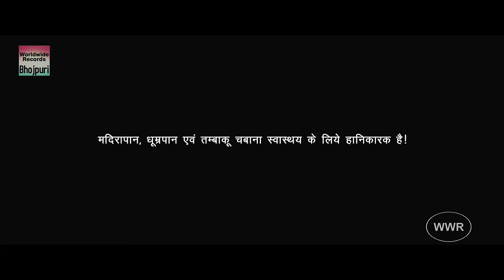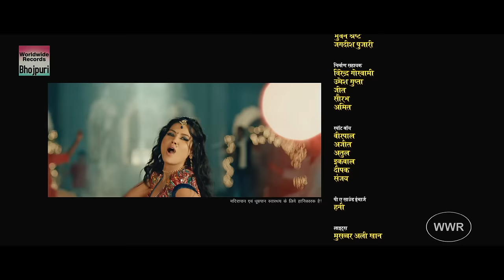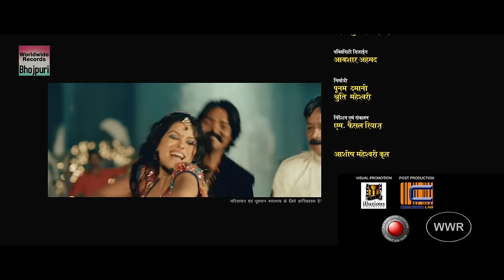RAKHTBHOOMI | MOVIE | BHOJPURI | RAVI KISHAN,MONALISA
Banner   :Shreya Cine Vision
Presents :Ashish Maheshwari
Producer :Poonam Damani & Shruti Maheshwari
Director :M.Faisal Riaz
Writer  :Manoj Pandey
Action  :Hiralal Yadav
Choreographer:Santosh Kumar
D.O.P.   :Ayub Khan
Starcast :Ravi Kishan, Monalisa, Ehshan Khan, Shashi Kiran, Sambhavna Seth, Urvasi Solanki, Seema Singh
Lyrics  :Kudus Khan, Ganesh Pandey, Shekhar Madhur, Abhimanyu Shukla, Akhilesh Pandey
Music Director :Ganesh Pandey